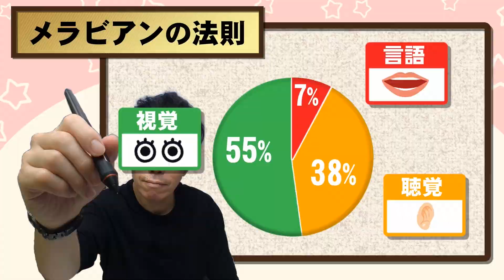【中学】一問一答 (社会 地理⑯) 九州地方 ～作業用BGM～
00:00  九州地方の地形
04:37  九州地方の気候
05:41  九州地方の農業
08:15  九州地方の工業
11:39  九州地方の人口

自宅で受講オンライン個別指導
👨🏻‍🏫 個別指導 👨🏻‍🏫

1日で１年分のオンライン講座
👨🏻‍🏫 1日集中特訓 👨🏻‍🏫

👍👀 オンライン個別指導COTE 👀👍

📌 PC、タブレットで５秒で受講 📌
🔘 好きな場所
🔘 自由な格好
🔘 人目を気にせず集中

📌 最短で身につく実践力 📌
🔘 授業でインプット
🔘 豊富な問題演習でアウトプット

📌 全授業で電子黒板 📌
🔘 スマホ画面でも見やすい
🔘 板書や無駄な待ち時間ゼロ